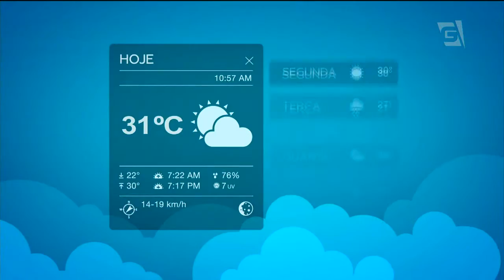Previsão do Tempo - 10/02/2017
Depois de dias sem muita chuva, São Paulo se prepara para o fim de semana que será de temperaturas mais altas, mas também de pancadas de chuva. Luciana Magalhães traz os detalhes da previsão para o Brasil e o estado de São Paulo.